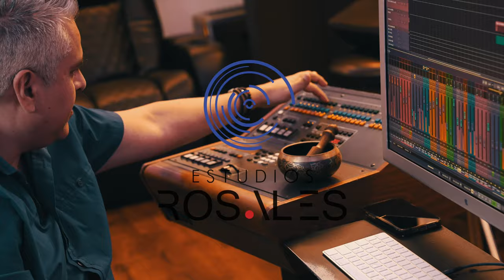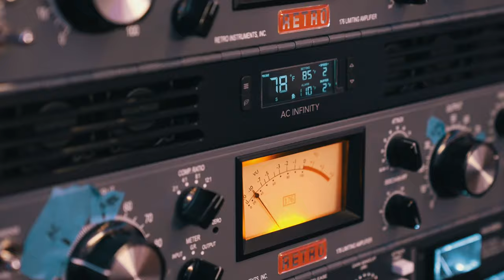Grupo Sin Control - La Mixteca Baila (Video Oficial)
Familia seguimos con esta sesión de HuapasChilenas Live con mucho cariño para los HuapaChileneros de corazon. ¡DISFRUTENLO!

¿Y andamos? ¡SIN CON-TROL! OH YEAH!

By @DSTRUCTIVEFILMZ
Grabado en: Estudios Rosales